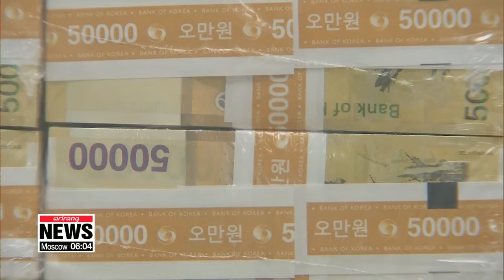S. Korea's budget for 2020 expected to surpass US$ 418.2 bil.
내년 예산 첫 500조 돌파…국가채무 GDP대비 40% 넘을듯
The South Korean government's budget next year is expected to top 500-trillion won, or around 418-billion U.S. dollars, a new record.
That's according to sources at the finance ministry.
They said Sunday that the government wants to use a more aggressive fiscal policy to revive the economy.
The figure for this year, including an extra budget, was around 398 billion dollars, so it would be an increase of at least 5 percent.
The announcement comes after President Moon Jae-in said last week that there needs to be a bigger role for state finance to solve structural problems in society such as unemployment and the low birth rate.
Meanwhile, the national debt-to GDP ratio next year is set to surpass 40 percent for the first time,... up from this year's 39-point-5 percent.